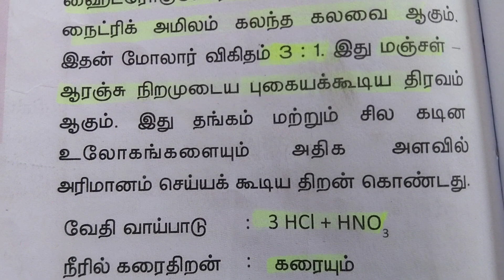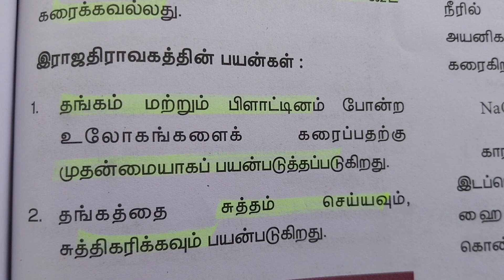இராஜதிராவகம்( Group 4 Science Important )